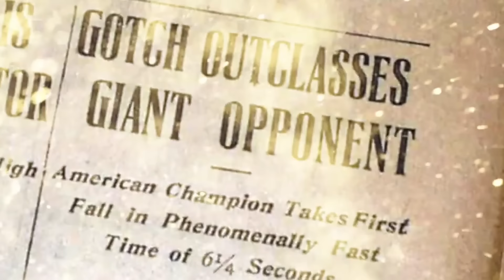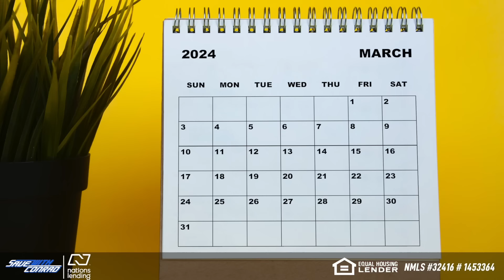ARN #226: If I Wanted to Hook You, You’d be Hooked (Special Guest: Gerald Brisco)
On this episode of ARN, Paul and Arn welcome Gerald Brisco to the show as they discuss the early days of the business and Gerald surprises Arn with a big announcement.

where you get early, ad-free access to more than a dozen of your favorite wrestling podcasts, starting at just $9! And now, you can enjoy the first week...completely FREE!

Now you can enjoy ARN on YouTube!

If your business targets 25–54-year-old men, there's no better place to advertise than right here with us on the Arn Show. You've heard us do ads for some of the same companies for years...why? Because it works! And with our super targeted audience, there's very little waste. now and find out more about advertising with the Arn Show.